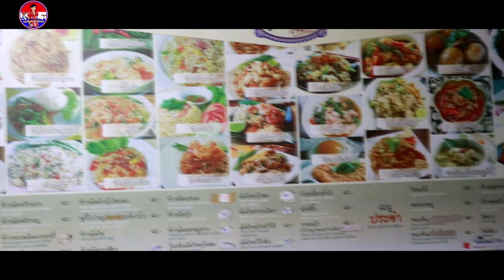Karen Song Movie Bah Oh Law Pa Da Moe Pal : Saw Tar Laung [ Officail MV ]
Fac Book : Bah Oh Law Pa Da Moe Pal : Saw Tar Laung